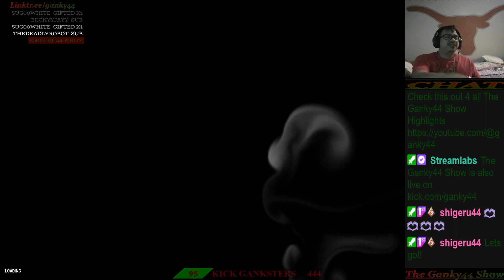Trapped In Space Applebees [High On Life]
Feel free to use this in your content as long as you credit this video or Ganky44 as the source.

"Big Shoosh, we are still in business!"

Tues, Wed, Thur, Fri
Starts at 12:00 PM [ET]
Ends after 4hours 44minutes!